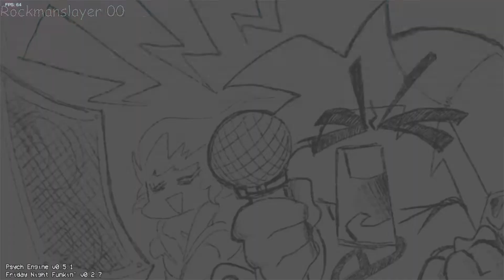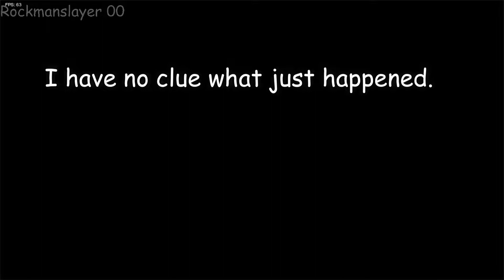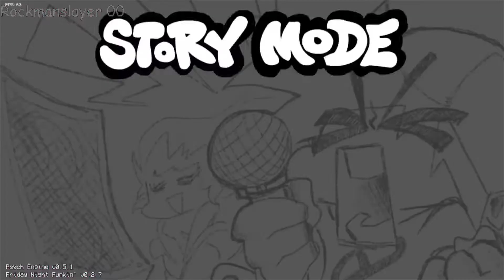VS MX! Friday Night Funkin' Mod Mario '85 PC Port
Hello guys and welcome to another FNF Mod made by *RiachuC4D & Plague hol & Blue007 & Just a Jerk uPic* and in this Mod you fight MX from the Mario Creepypasta and in this Mod you play as Pico instead of BF!